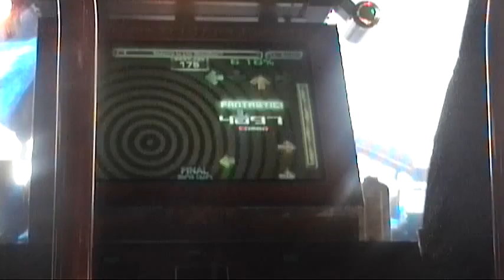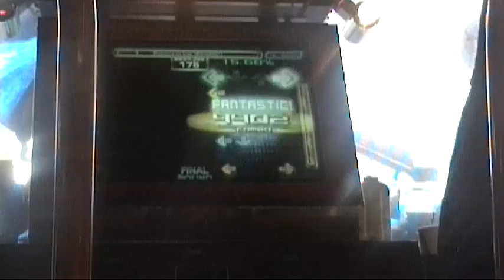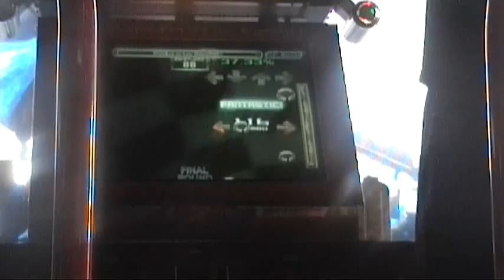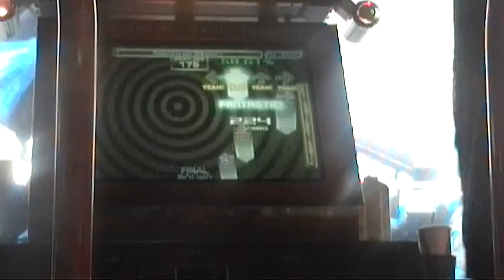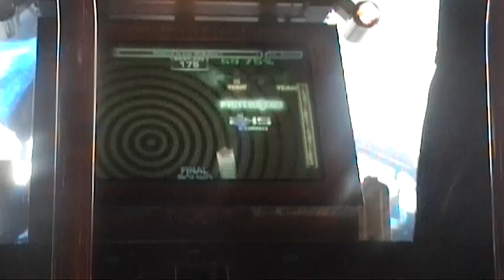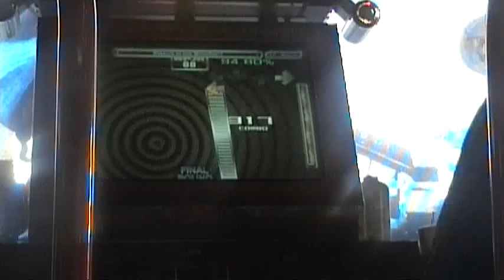SteveReen - Reasons to Live [my chart] - 94.93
My chart to Reasons to Live that I made a while back, before I knew Pope stepped it haha.  Wanted to get a video of this.  My chart is a bit harder than Pope's due to my use of 24ths, and I added a gay run in the slowdown.  Overall I like Pope's chart better, but I like some of the stuff I did with the song better.